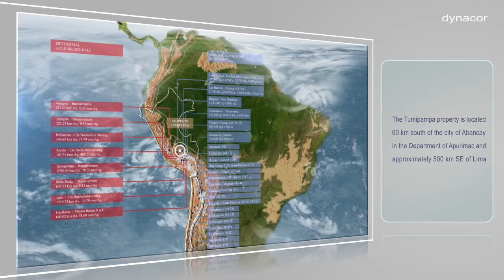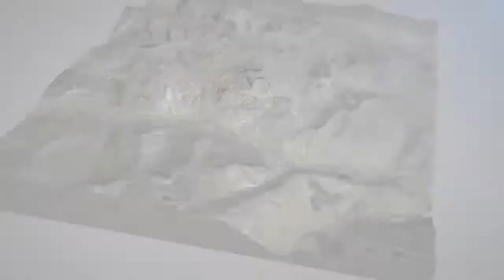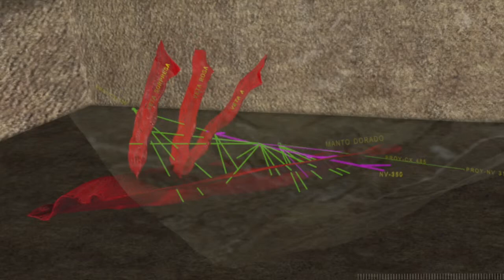Tumipampa - Dynacor: Presentación de sistemas de Veta 3d Animación digital Yacimiento oro minería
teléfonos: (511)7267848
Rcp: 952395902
Lince - Lima Perú

Desarrollado en oficinas de TM 2015

Dynacor Gold Mines es una compañía canadiense que se dedica a la producción de oro y plata
Tumipampa project
 Está situado a 60 km al sur de la ciudad de Abancay en el departamento de Apurímac, a unos 500 km  de Lima